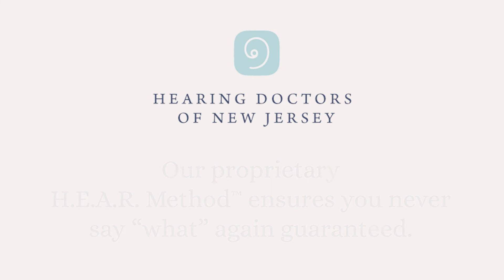When Should I Get A Hearing Aid? | Audiologist Answered FAQs by Rhee Nesson Au.d., CCC-A.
This is part of our ongoing series of Audiologist-answered FAQs, answered by our founder and Doctor of Audiology, Rhee Nesson Au.d., CCC-A. The questions today are closely related. "When should I get a hearing aid?" as well as a closely related question, "Is now the right time to get a hearing aid"

Dr. Rhee Rosenman-Nesson explains what your next steps should be if you're feeling you're at this stage in hearing loss complications.

Hearing Doctors of New Jersey is an audiology practice based in Livingston, NJ. They specialize in a unique and proprietary approach to hearing care, called the H.E.A.R. Method™ Treatment Program, started by founder and Doctor of Audiology, Rhee Nesson Au.d., CCC-A. The approach to hearing care at Hearing Doctors of New Jersey is anything but cookie-cutter. We're passionate about a personalized approach to hearing using the latest health technology and techniques to ensure you get the proper treatment that fits your lifestyle best. To explore more about our offerings and approach to hearing care, visit our

Hearing Doctors of New Jersey Links